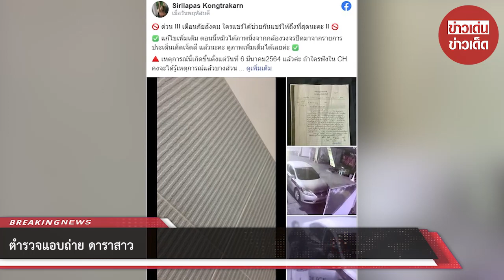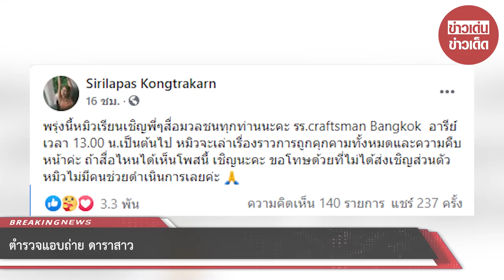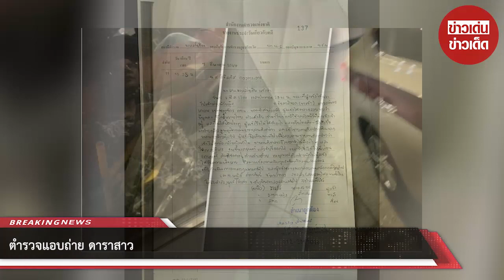ตำรวจแอบถ่าย ดาราสาว